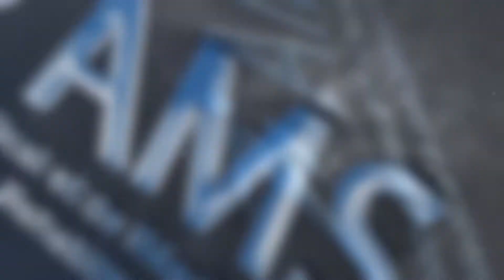ETIREMENT du pyramidale (fessier)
** AMS Clinic strongly recommends that you consult with your physician or physiotherapist before beginning any exercise program.
You should understand that when participating in any exercise or exercise program, there is the possibility of physical injury. If you engage in this exercise or exercise program, you agree that you do so at your own risk, are voluntarily participating in these activities, assume all risk of injury to yourself, and agree to release and discharge AMS Clinic from any and all claims or causes of action, known or unknown, arising out of AMS Clinic’s video tutorials.

** La Clinique AMS recommande fortement de consulter votre médecin ou votre physiothérapeute avant de commencer un programme d'exercices.
Vous devriez être en bonne condition physique et pouvoir participer à l'exercice.
Vous devriez comprendre que lorsque vous participez à un programme d'exercice , il existe une possibilité de blessure physique. Si vous vous engagez dans cet exercice ou programme d'exercice, vous acceptez que vous le faites à vos risques et périls, participez volontairement à ces activités, assumez tous les risques de blessures et acceptez de libérer la Clinique AMS de toute réclamation ou Causes d'action, connues ou inconnues, découlant du contenu vidéo de la Clinique AMS.